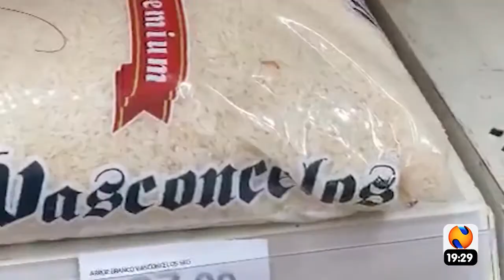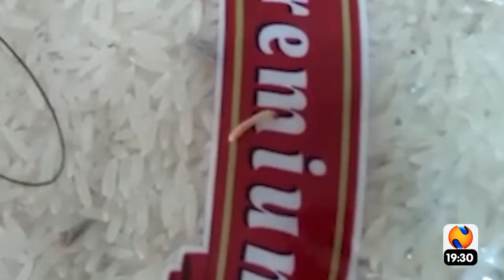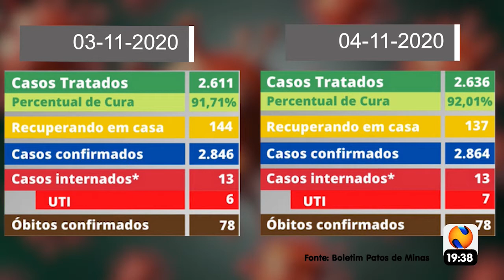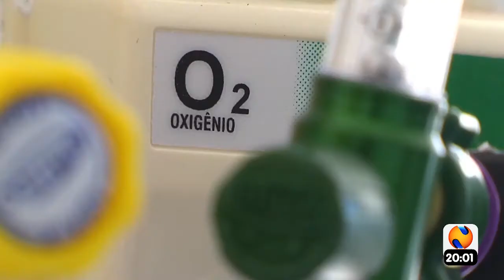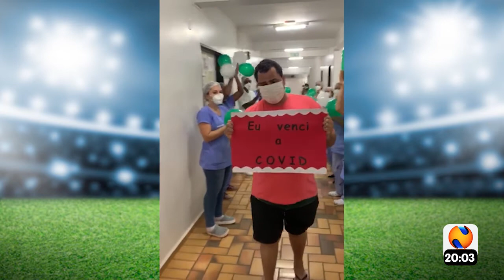NTV NEWS 04 11 2020